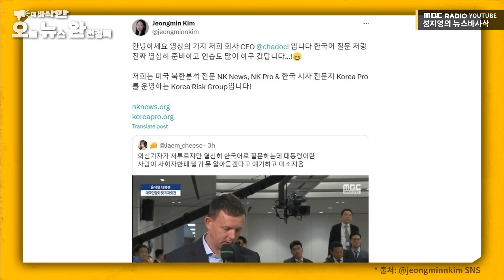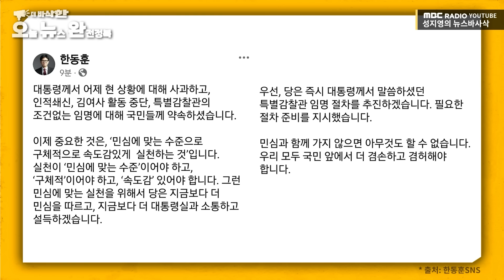[뉴스바사삭] 尹, 반말-무식-외신기자 무례 논란까지 MBC 241108 방송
[더 바삭한 오뉴완]

김여사, 눈치보고 사라졌다 다시 등장할 듯
김여사 활동, 여론 동향에 달려있어
尹, 언어 습관-프로토콜 문제.. 품격없고 공적 책임의식 없어
한동훈, 담화 이후 햄릿처럼 고민하다 SNS에 반응 내
국힘, 수동적으로 가다간 타이밍 또 놓쳐
검찰 출석 명태균, 구속 안되길 바라는 듯..

-  정옥임 전 새누리당 의원, 박원석 전 정의당 의원